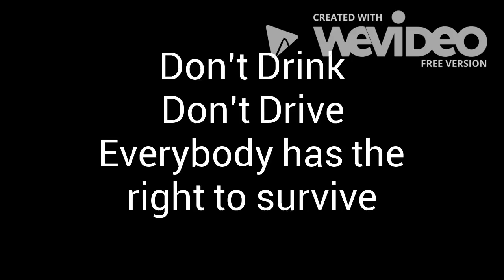PSA prom drunk driving p3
A PSA to warn teenagers of the dangers of drinking and driving. A project made by Kaalyn, Lexi, and Breanna. Citations can be found in the credits and full citations of all sites